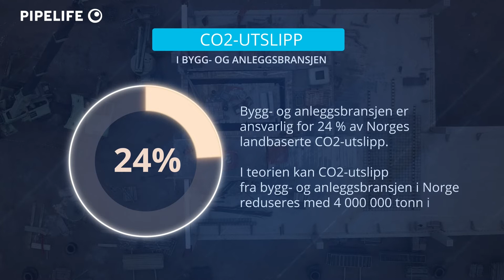Pipelife prefabrikkerte rørsystem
"Heiergården terrasse" på Rakkestad er et pilotprosjekt